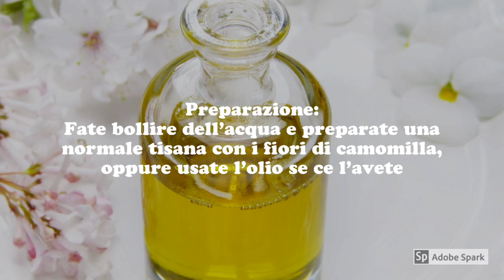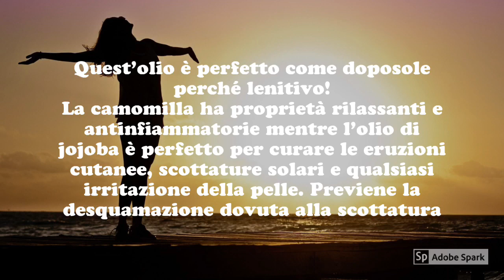Olio corpo doposole naturale | lenitivo alla camomilla | Bellezza e Natura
Buongiorno a tutti! Ecco un fantastico doposole naturale... Seguimi sempre per i consigli di bellezza 🍀🌸
🔴DONAZIONE: